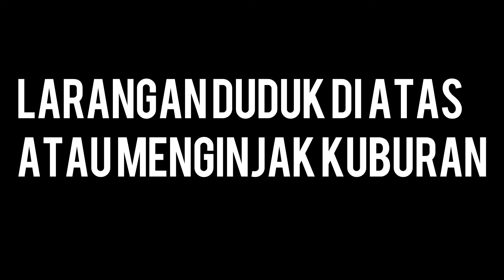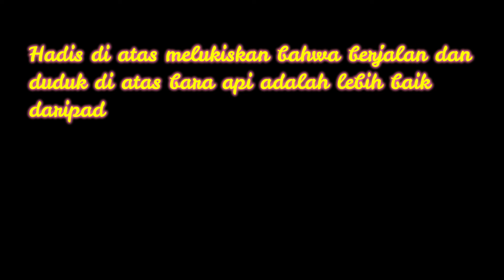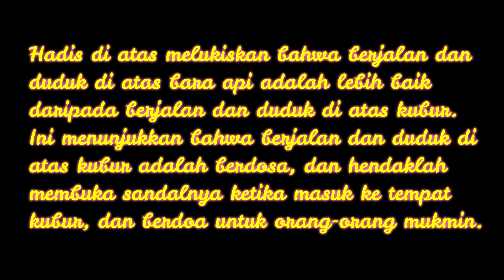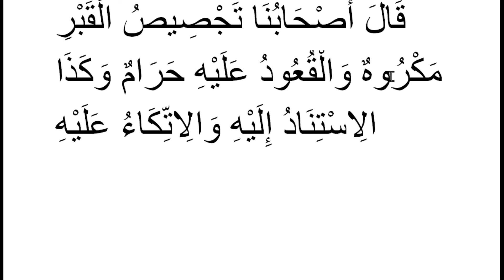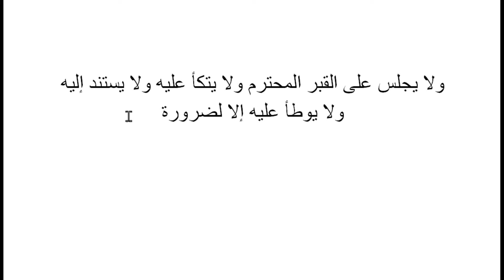❌NGERl AKIBAT DUDUK DI ATAS KUBUR - Pantangan dalam Ziarah Kubur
larangan dalam ziarah kubur orang tua
adab dan larangan ziarah kubur
larangan saat ziarah kubur
larangan ketika ziarah kubur
larangan ziarah kubur
larangan duduk diatas kuburan
larangan duduk atas kubur
hadits larangan duduk diatas kuburan
hadits larangan menginjak kuburan orang tua
larangan melangkahi kuburan kuburan